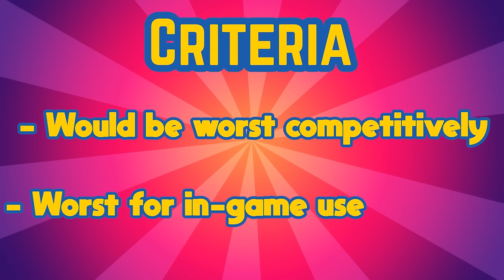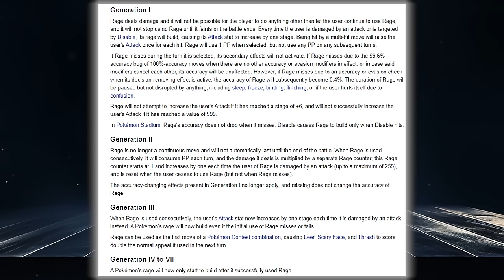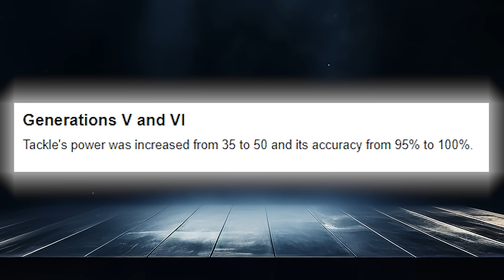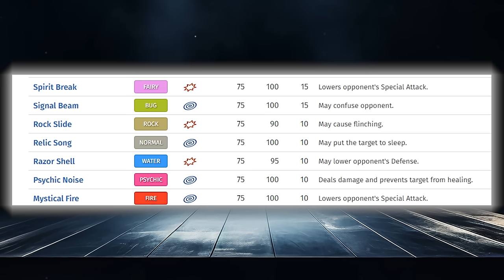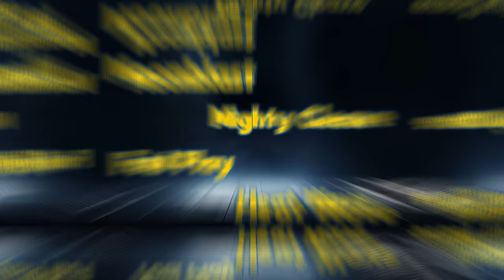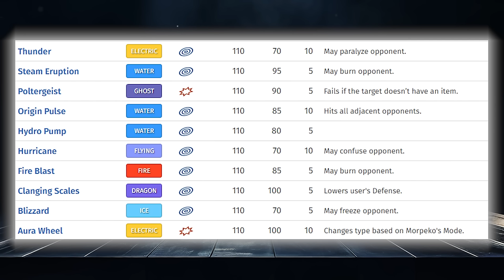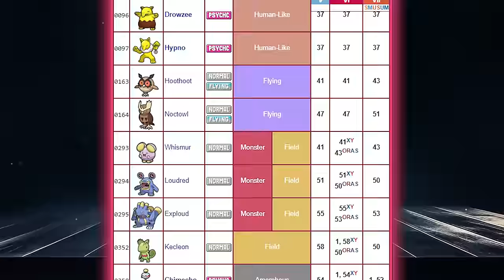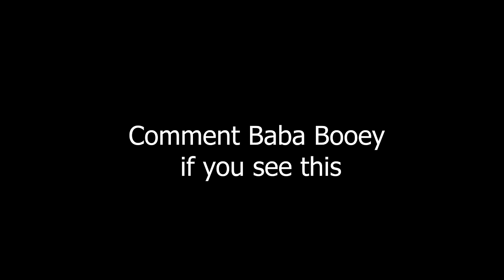The Worst Pokémon Move of EACH BASE POWER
There are popular "terrible" Pokémon moves, but which are the worst when compared to others of the same base power? We go over the worst move from EACH base power in this video.

Most "Moves" Clips Assorted From These Channels:

Pokey Moves
magiscars
Guster Tails
zonaretrogamer
Mixeli
Pokemon Archives

HD Sprites: furretturret

0:00 Intro
0:56 10-20 Base Power
2:55 25-35 Base Power
4:34 40-50 Base Power
6:16 55-60 Base Power
7:17 65-70 Base Power
8:38 75-80 Base Power
10:21 85-90 Base Power
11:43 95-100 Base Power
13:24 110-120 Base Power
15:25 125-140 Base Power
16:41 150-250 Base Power